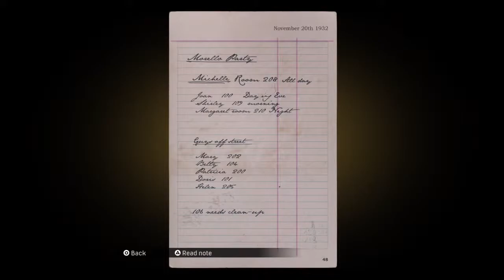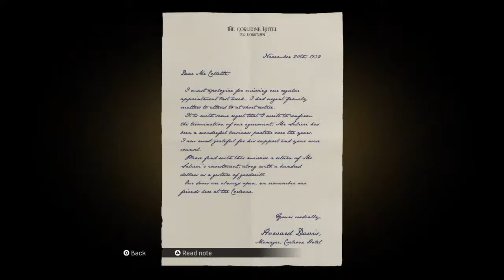Mafia Definitive Edition | PS4 Gameplay | KP | Continued...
Gamer and psn account seller